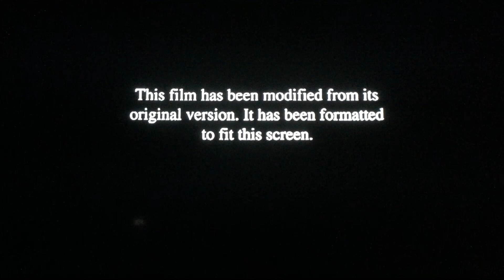Opening to Doogal 2006 DVD ( Side A Fullscreen )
If you hate the American version of the magic roundabout opinion handle